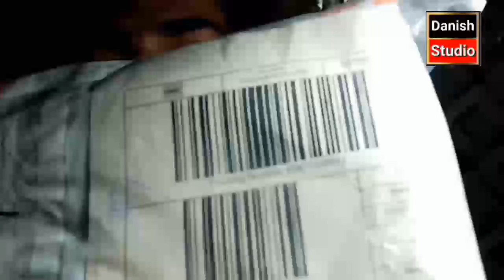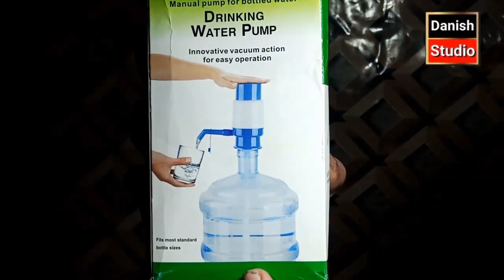manual watch pump | Danish studio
manua
 watch pump | watch pump | Danish studio